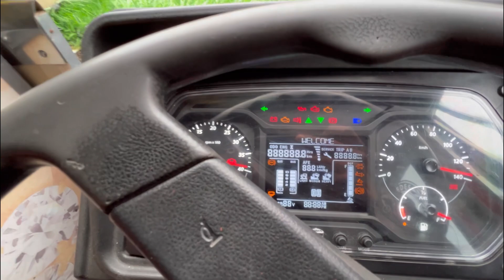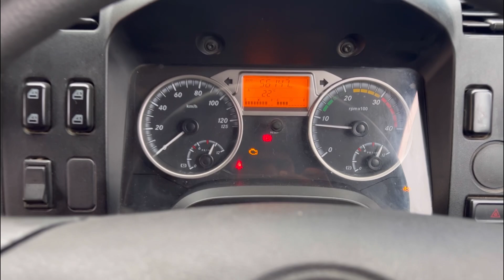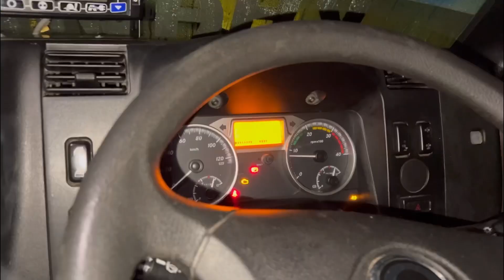Fresh Snowfall In Sonamarg Kashmir / Truck Stucked / - 10 temp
hit likes.

SHOW LESS

Dilber Khan
From . Bandipora.  JAMMU AND KASHMIR (India)

video is for educational purpose only.Copyright Disclaimer Under Section 107 of the Copyright Act 1976, allowance is made for "fair use" for purposes such as criticism, comment, news reporting, teaching, scholarship, and research.